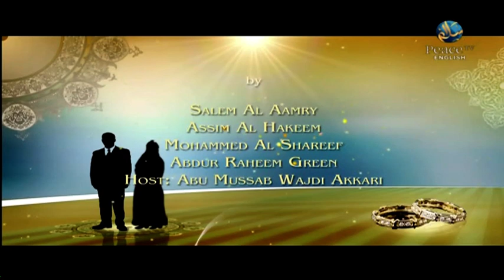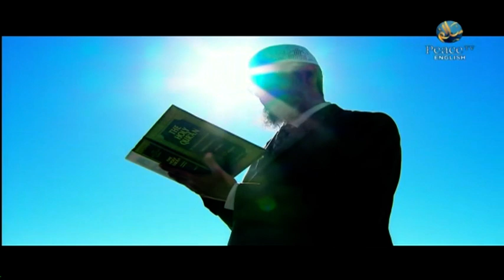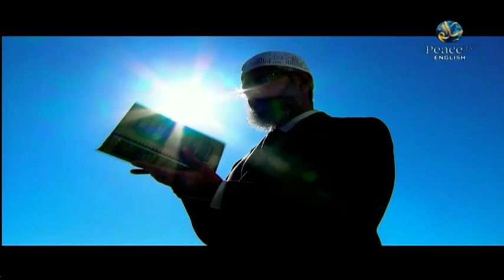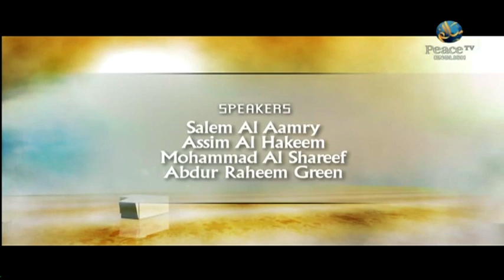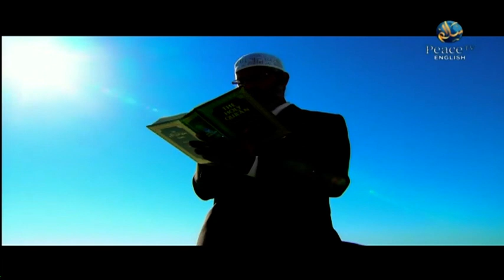In the Shade of the Scholars - Marriage [Part 17]